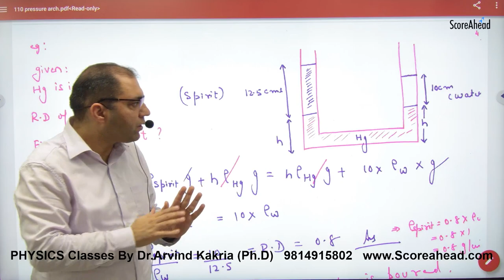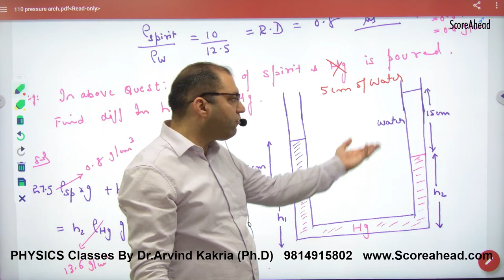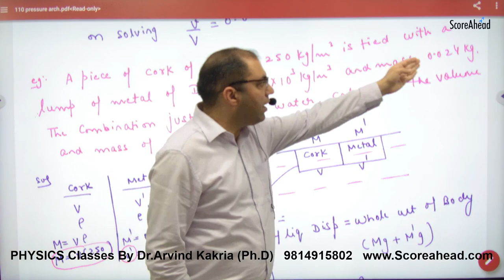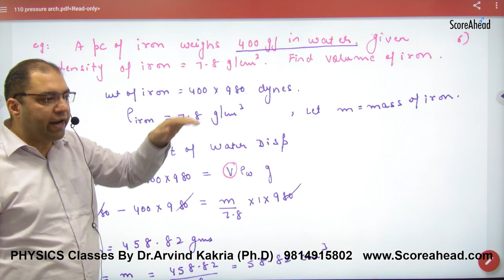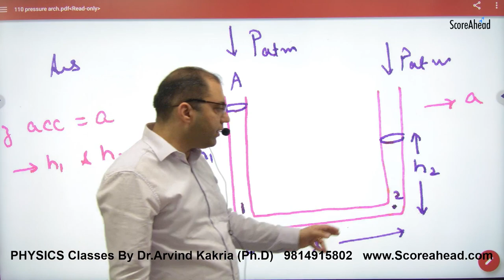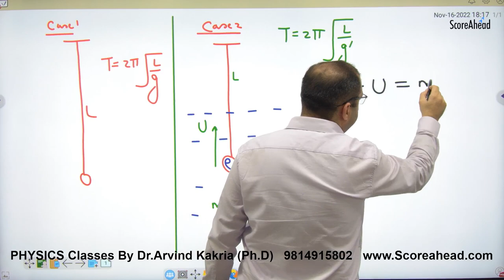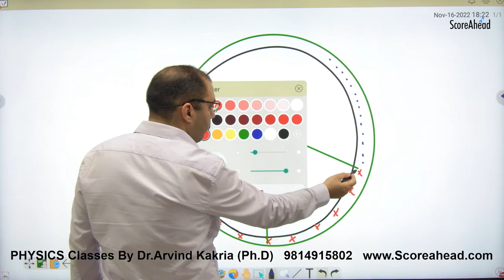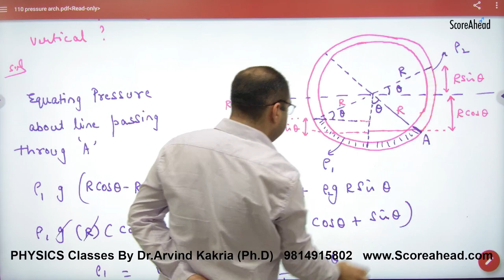244 Numercials on Archimedes Principle